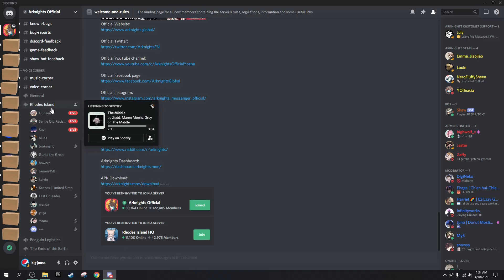Only in the official Arknights discord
Working on a bigger project